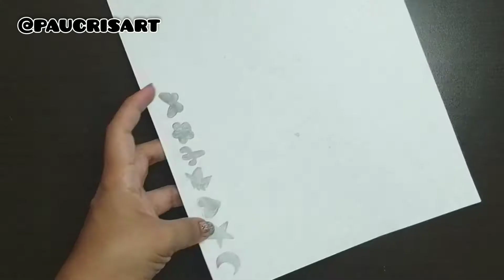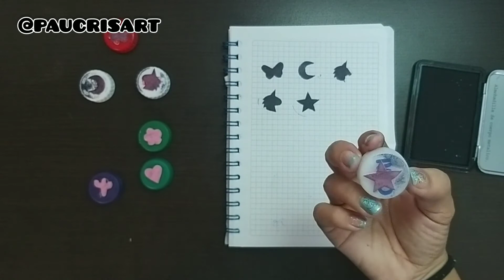SELLOS CON TAPA DE BOTELLAS / DIY SELLOS DE FOMY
SELLOS CON TAPA DE BOTELLAS
 DIY SELLOS DE FOMY
SELLOS DE GOMA EVA
SELLOS CASEROS
SELLOS FACIL